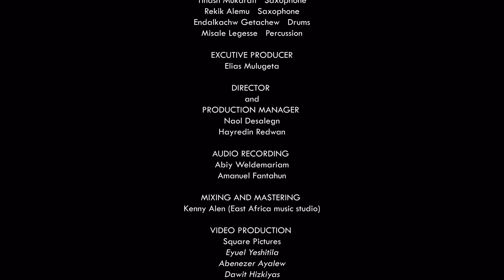YEKERMO SEW የከርሞ ሰው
THIS SONG IS ONE OF THE SIGNATURE PIECES OF MULATU ASTATIKE WHICH WAS ORIGINALLY PREFORMED BY ETHIOPIAN SINGER SEYIFU YOHANNIS. HERE IS A REARRANGED JAZBYSSINIA VERSION OF THE SONG IN FIVE EIGHT TIME SIGNATURE WITH NORTHERN ABYSSINIAN/ETHIOPIAN RHYTHMIC PATTERN CALLED "GUAYLA" OR COMMONLY KNOWN AS "TIGIREGNA BEAT". YEKERMO SEW BY JAZBYSSINIA ETHIO-JAZZ BAND PREFORMED LIVE ON JAZZIC STAGE.

Rearranged by Jazbyssinia Ethio-Jazz band.
Produced by Elias Mulugeta

Personnel:
Elias Mulugeta - Electric Bass
Esubalew Adamu - Guitar
Amanuel Buli - Piano
Rekik Alemu - Alto saxophone
Endalkachew Getachew - Drums
Misale Legesse - Percussion

Direct by - Naol Desalegn, Hyredin Redwan
Sound recording - Abiy Weldemariam and Amanuel Fantahun
Mixing and mastering - Kenny Allen (East Africa Music Studio)
Filmed by - Eyuel Yeshitla, Abenezer Ayalew, Dawit Hizkiyas(Square Pictures)
Edit and color - Dawit Kassahun(davo_locks), Elias MulugetaJazzic